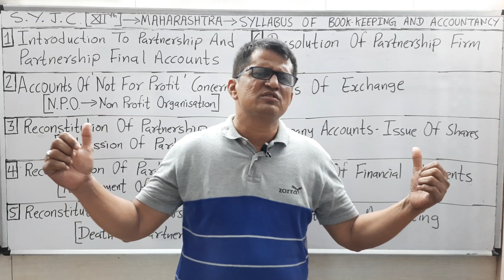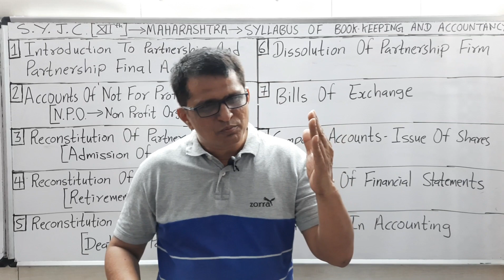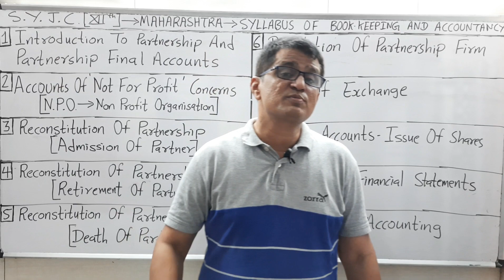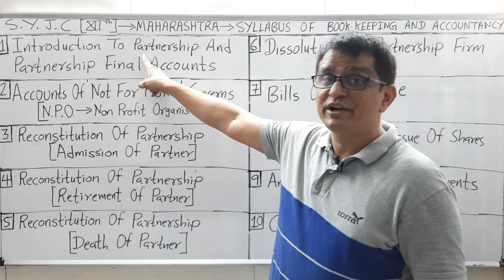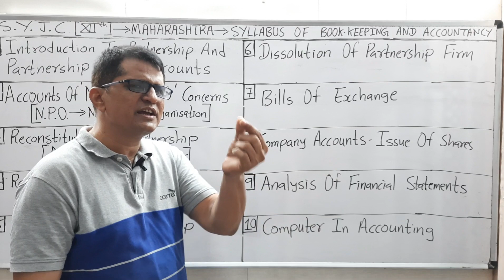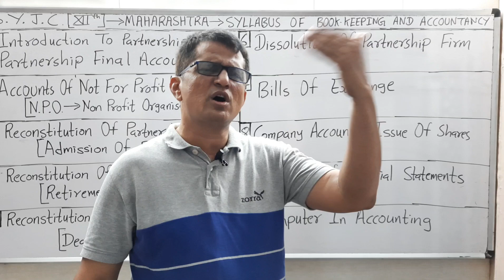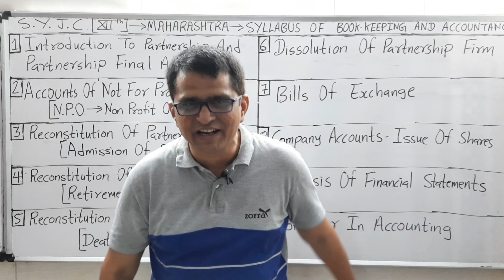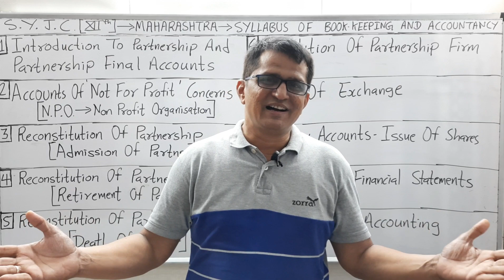SYJC(12th) COMMERCE SYLLABUS